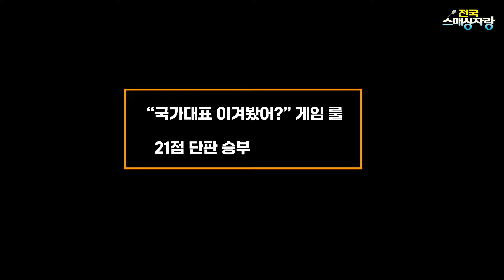양 팀 모두 닥공! 어느팀의 공격이 쎌까요?[episode6 김혜린 방지선 vs 김민기 안영현]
6연승을 위해 새로운 파트너 방지선 선수와 등장한 김혜린 선수!
과연 6연승에 성공 했을까요?

선수들의 참여를 허락해주신 감독님이하 모든 관계자 여러분 진심으로 감사합니다.

벗 꽃이 만발한 4월 컨텐츠를 위해 참가해주신 김민기, 안영현님에게도 감사의 말씀 드리겠습니다.

전국스매싱자랑은 배드민턴이 대한민국 최고의 인기 스포츠가 되길 기원하는 마음으로 컨텐츠 제작하고 있습니다.

촬영 장소는 용인 소재의 와이런 배드민턴 장입니다.
와이런 배드민턴장 : 경기 용인시 처인구 한터로 245

❁ 브리온컴퍼니
❁ 소속 MCN : BRION COMPANY

🗓 매주 금요일 저녁 6시 전국스매싱자랑 업로드 합니다.